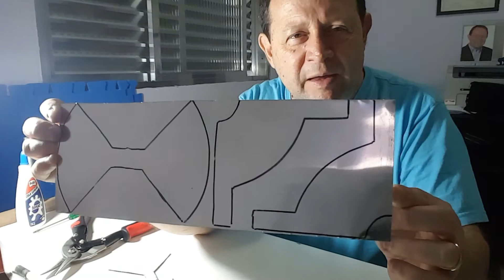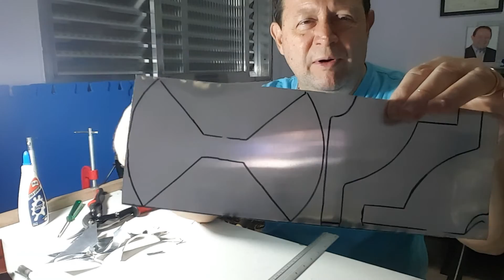Capacitor Borboleta 3